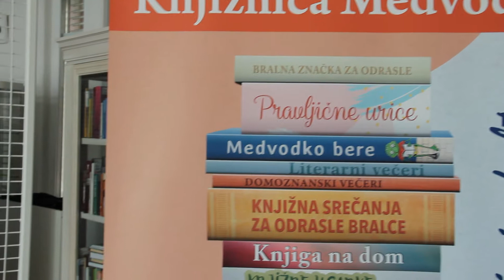Razstava slik Tine Sekelez in Žive Štih: Anomalia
Anomalia je skupni projekt dveh ustvarjalk in enega platna. Tina in Živa na enem platnu prelivata različne stile in tematike. Tako kot že samo ime "Anomalia" pomeni nepravilnost, ki jo je težko pojasniti, prav tako se izraža njuna umetnost.
Anomalia vas bo popeljala skozi odstopanje od tistega, kar vam je poznano, v drugačnost, ekspresivnost, abstraktnost.

Razstava bo na ogled do 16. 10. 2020

Knjižnica Medvode
Cesta komandanta Staneta 10
1215 Medvode